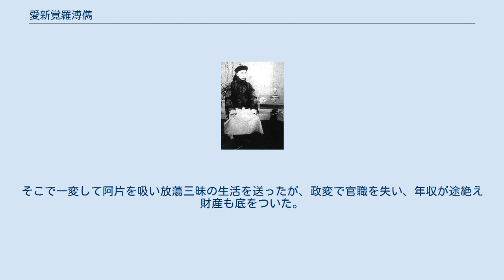愛新覚羅溥儁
愛新覚羅 溥儁（あいしんかくら ふしゅん、1885年 - 1942年）は、清の皇族。
端郡王載漪の子。
一時は皇帝に擁立され、その時の元号の保慶により保慶帝（ほけいてい）とも呼ばれるが、正式の皇帝とはみなされていない。
 西太后に気に入られ、13歳で光緒帝の皇太子に選ばれ、親元から離され紫禁城で教育を受けた。
戊戌の政変後の1899年に西太后と栄禄により擁立されたが、内外の反発を受け、擁立からわずか3日後に玉座から引きずり下ろされた。
そのため、即位のための儀式も行われておらず、正式には皇帝と認められていない。
溥儁の擁立失敗後、光緒帝が帝位に復帰したが、溥儁は事実上の皇太子として遇された。
 1902年、父の載漪が義和団の指導者であったことから、戦犯として載漪・溥儁父子は新疆省へ追放、溥儁の皇太子待遇も取り消された。
追放先で結婚したが、その地に嫌気がさし、妻を連れて北京に戻った。
そこで一変して阿片を吸い放蕩三昧の生活を送ったが、政変で官職を失い、年収が途絶え財産も底をついた。
それでも生活態度は改まらず、息子夫婦の世話になっていたが、晩年は寝たきりとなり、日中戦争後に息子が漢奸の容疑で逮捕されると、貧窮のうちに1942年（一説に1946年）に亡くなった。
享年59。
 子孫に高名な画家の愛新覚羅恒懿がおり、著書「世紀風雪 幻のラストエンペラー」で溥儁の追放とその後について記している。